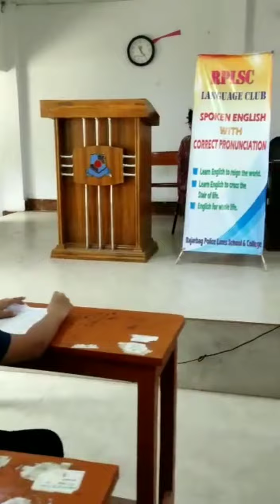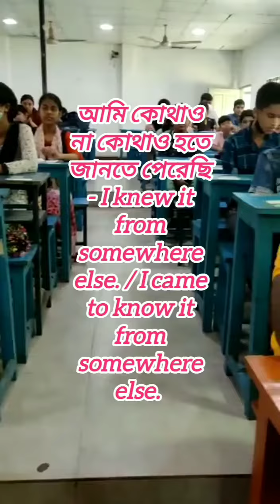কখনো ছেড়ে যেয়ো না - এর ইংরেজি কী হবে?